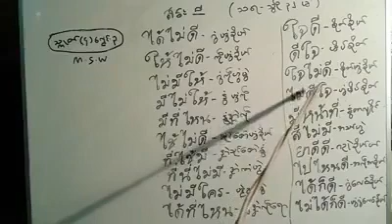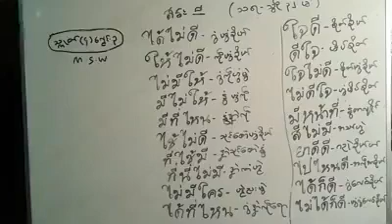ဗေတာန္ထၞးသဇိုင္လိက္ဘာသာေသံ မန္ သၠဳတ္(၄)ေလဿင္၃